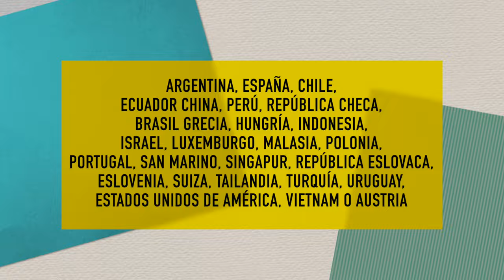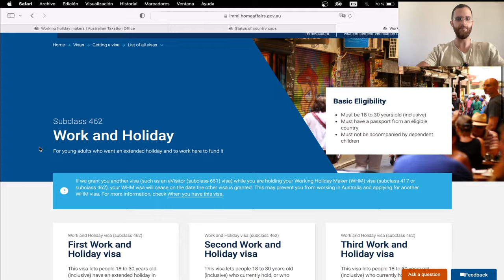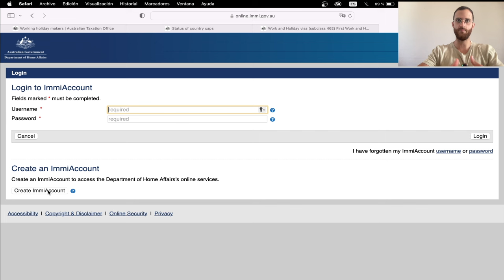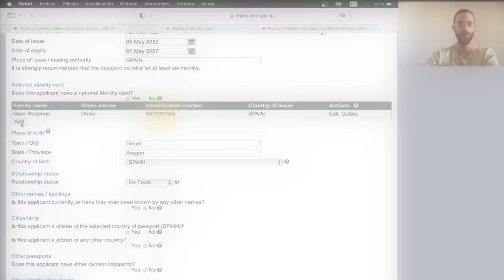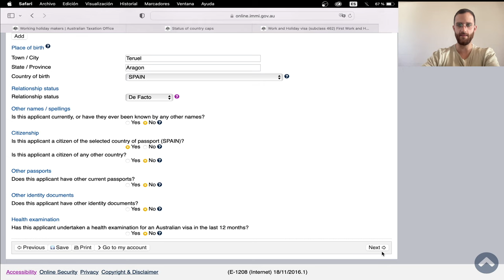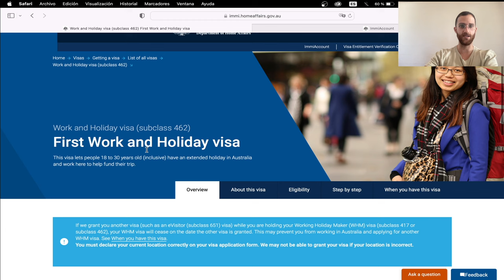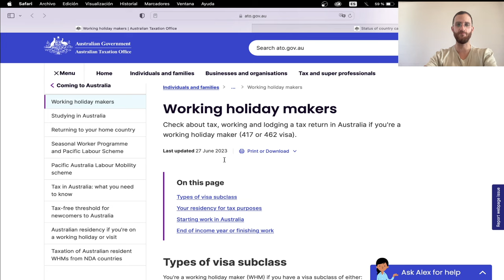VISA WORK AND HOLIDAY AUSTRALIA | Cómo Aplicar Paso a Paso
Te explicamos todo sobre la visa Work and Holiday 462 en Australia: cómo aplicar, consejos y todo lo necesario para aprovechar al máximo esta experiencia.